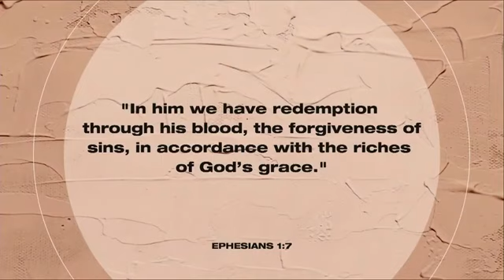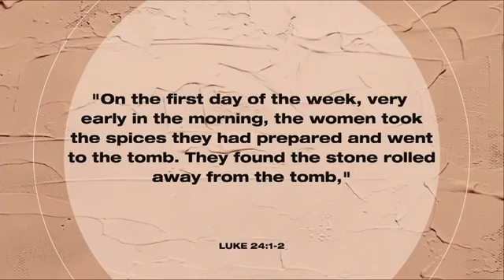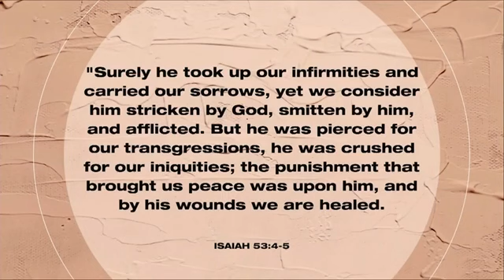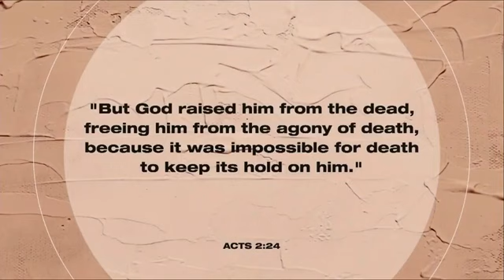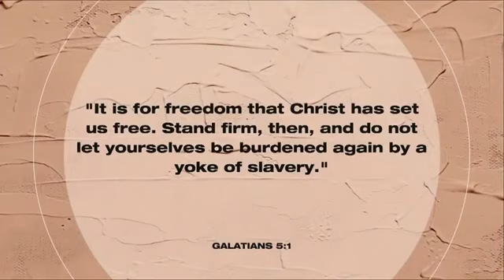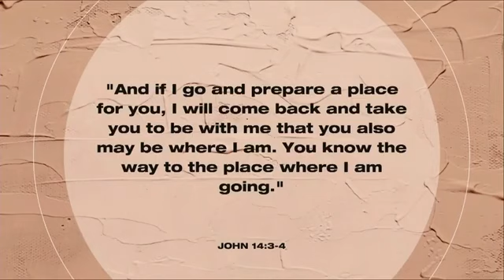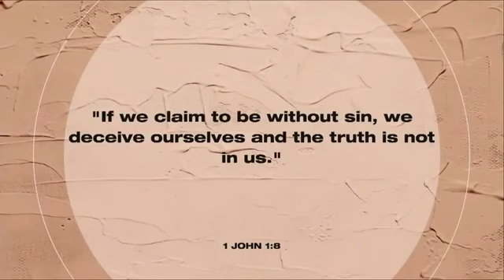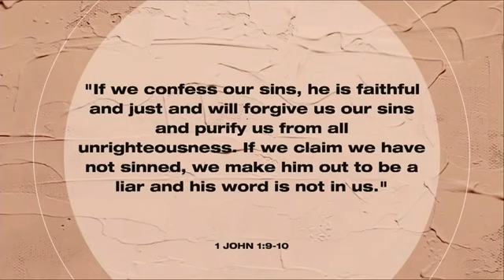Jesus Saves (Part 2) 'Redeemed' - Jerry Berenguer, April 4, 2021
April 2021 Easter Message

Preacher: Pastor Jerry Berenguer
Message Series Title: Jesus Saves (Part 2)
Message Title: Redeemed
Message Text: Ephesians 1:7 NIV
7 In him we have redemption through his blood, the forgiveness of sins, in accordance with the riches of God’s grace

Jesus Has Risen
24 On the first day of the week, very early in the morning, the women took the spices they had prepared and went to the tomb. 2 They found the stone rolled away from the tomb, 3 but when they entered, they did not find the body of the Lord Jesus. 4 While they were wondering about this, suddenly two men in clothes that gleamed like lightning stood beside them. 5 In their fright the women bowed down with their faces to the ground, but the men said to them, “Why do you look for the living among the dead? 6 He is not here; he has risen! Remember how he told you, while he was still with you in Galilee: 7 ‘The Son of Man must be delivered over to the hands of sinners, be crucified and on the third day be raised again.’ ” 8 Then they remembered his words.

Jesus Bore all our sins
Isaiah 53:4-5 NIV
4 Surely he took up our pain
    and bore our suffering,
yet we considered him punished by God,
    stricken by him, and afflicted.
5 But he was pierced for our transgressions,
the punishment that brought us peace was on him,

Death Could Not Hold Him
     24 But God raised him from the dead, freeing him from the agony of
     death, because it was impossible for death to keep its hold on him.

1. You were Saved from Judgment
     8 But God demonstrates his own love for us in this: While we were still
     sinners, Christ died for us. 9 Since we have now been justified by his
     blood, how much more shall we be saved from God’s wrath through him!
     10 For if, while we were God’s enemies, we were reconciled to him
     through the death of his Son, how much more, having been reconciled,
     shall we be saved through his life!

2. You Were Set Free
     Galatians 5:1 NIV
     Freedom in Christ
     5 It is for freedom that Christ has set us free. Stand firm, then, and do
     not let yourselves be burdened again by a yoke of slavery.

     Jesus Heals a Crippled Woman on the Sabbath
     10 On a Sabbath Jesus was teaching in one of the synagogues, 11 and a
     woman was there who had been crippled by a spirit for eighteen years.
     She was bent over and could not straighten up at all. 12 When Jesus
     saw her, he called her forward and said to her, “Woman, you are set free
     from your infirmity.” 13 Then he put his hands on her, and immediately
     she straightened up and praised God.

3. Your Future is Secured
     John 14:1-4 NIV
     Jesus Comforts His Disciples
     14 “Do not let your hearts be troubled. You believe in God[a]; believe also
     in me. 2 My Father’s house has many rooms; if that were not so, would I
     have told you that I am going there to prepare a place for you? 3 And if I
     go and prepare a place for you, I will come back and take you to be with
     me that you also may be where I am. 4 You know the way to the place
     where I am going.”

Recorded via Live Stream from CLC-Brampton April 4, 2021

end